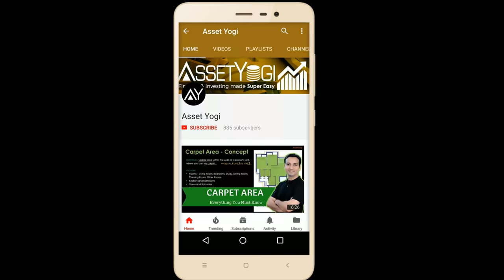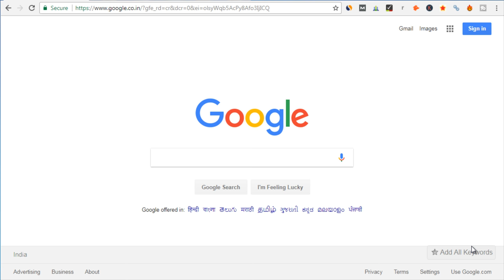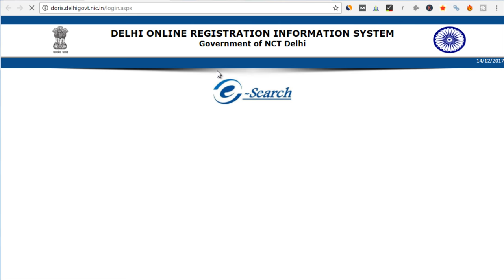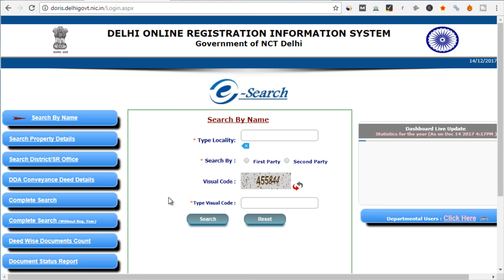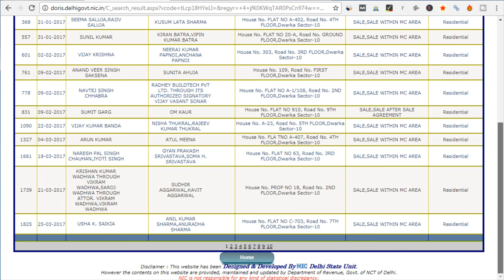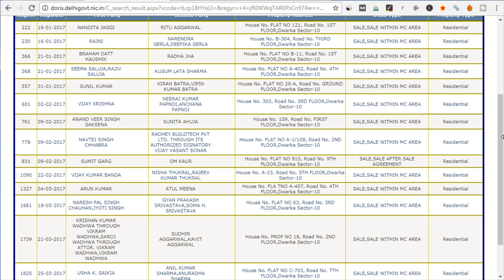Check Real Owner of Any Property in Delhi in 1 Min. - E Search DORIS (Hindi)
How to check property registration & ownership online in Delhi? With E Search DORIS (Delhi Online Registration Information System), you can know who is the real owner of a particular property in Delhi and what is the exact area of the property? Sign-up to our new app for discounts and early access: ✔

दिल्ली में किसी प्रॉपर्टी की रजिस्ट्रेशन और ओनरशिप डिटेल्स कैसे जांचे? E Search DORIS (Delhi Online Registration Information System) के साथ, आप ये पता कर सकते हैं की दिल्ली के किसी प्रॉपर्टी का असली मालिक कौन है और प्रॉपर्टी का सटीक एरिया कितना है? इस हिंदी वीडियो को पूरा देखें।

In this video, we have explained:
How to check property registration details of a property in Delhi?
How to check land owners name in Delhi?
What is E Search DORIS?
How to avoid property fraud?
How to check the background of a property in Delhi online?
How to know the exact registered area of a property in Delhi?
How to know if a mortgage deed has been done for a property in Delhi?
How to check details of a property if you don't know the owner's name and registration details?

दिल्ली में किसी संपत्ति की रजिस्ट्रेशन डिटेल्स की जांच कैसे करें?
दिल्ली में जमीन मालिकों के नाम की जांच कैसे करें?
E Search DORIS क्या है?
Real estate property fraud से कैसे बचें?
दिल्ली में किसी संपत्ति की background की जांच online कैसे करें?
दिल्ली में किसी संपत्ति का सटीक पंजीकृत क्षेत्र online कैसे पता करे?
कैसे पता करें अगर दिल्ली में किसी संपत्ति के लिए एक mortgage deed किया गया है?
यदि आप मालिक का नाम और पंजीकरण विवरण नहीं जानते हैं तो संपत्ति के विवरण की जांच कैसे की जा सकती है?

Hope you liked this video in Hindi on “How to Check Real Owner of Any Property in Delhi".